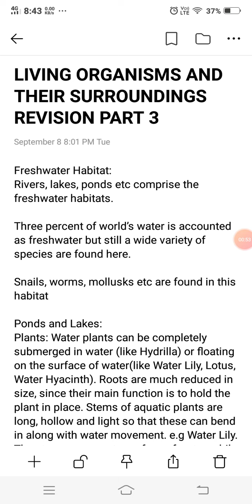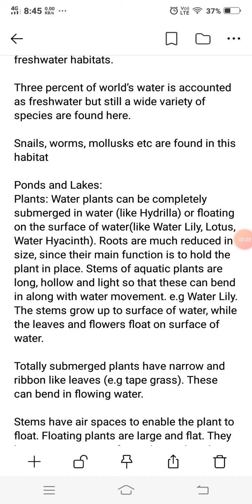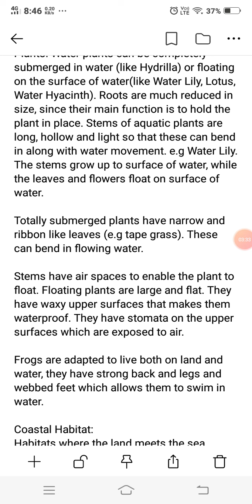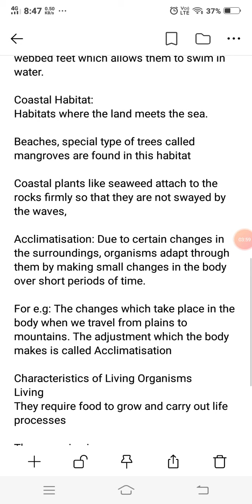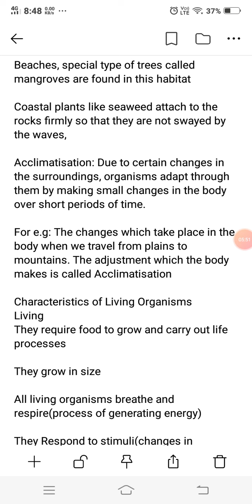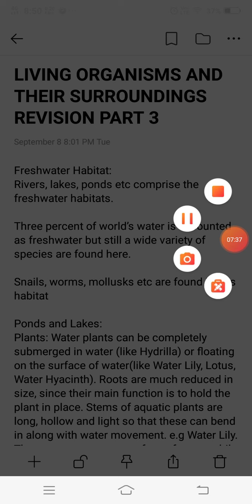living organisms and their surroundings revision part3